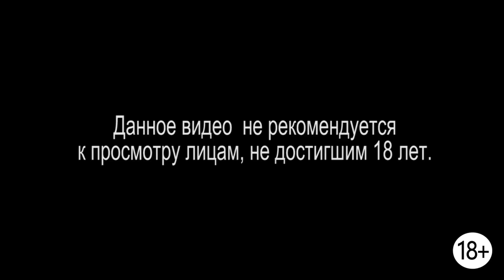Мира vs Fallout 4 [с вебкой] #11 - Гули, гули, гули